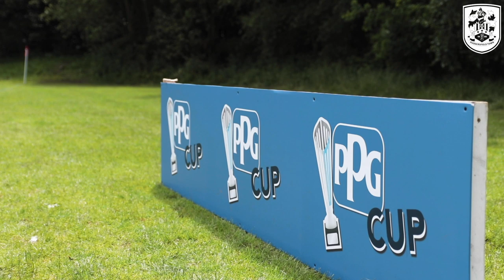🏆 THE PPG CUP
Over 1,000 local youngsters showcased their skills in Huddersfield Town’s annual 2019 PPG Cup.

➡️ Add us on Snapchat: htafcsnap